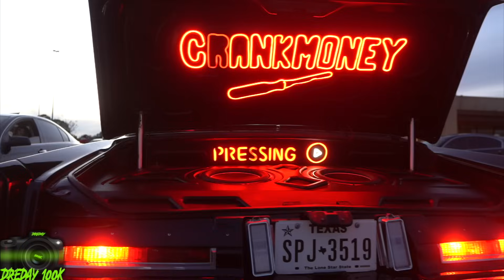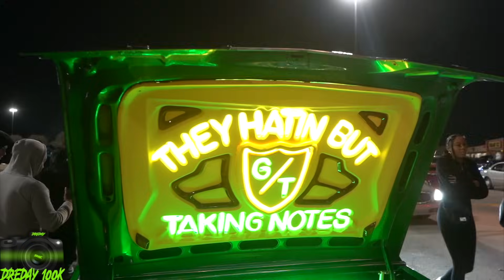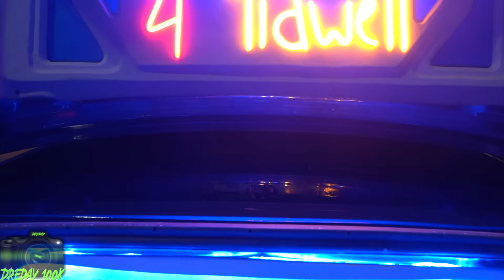HOUSTON TEXAS (ACRES HOME )BLOCK PARTY MUST WATCH****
WE HAD THE NORTHSIDE TURNT UP
ACRESHOME BLOCK PARTY

THS BLOCK PARTY IS GOING DOWN IN THE BOOKS

IT WAS NOTHING BUT LOVE AND MONEY OUTSIDE

DREDAY_TV📲📲📲📲

N SUPPORT❤️❤️❤️

THUMBNAIL PIC‼️
KWEENSHOOTER IG FOLLOW HER SHOW LOVE